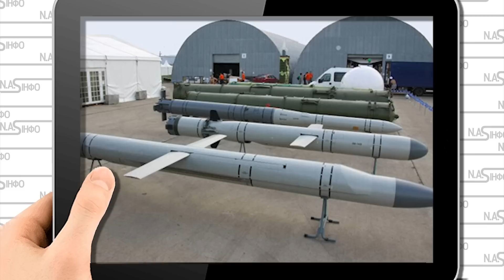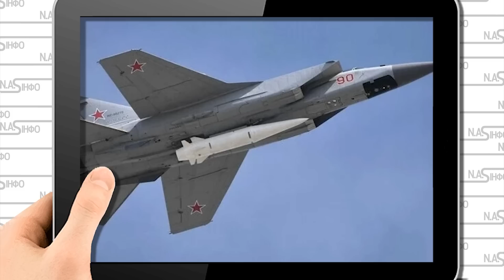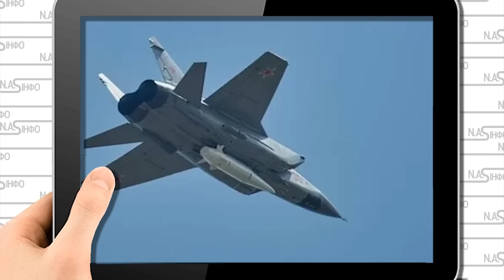Х-59! Підняли в повітря - просто з Білорусі. По всій Україні тривога. Вони не справляються